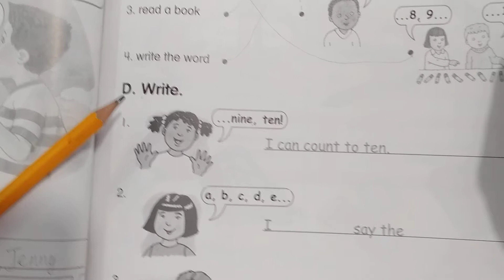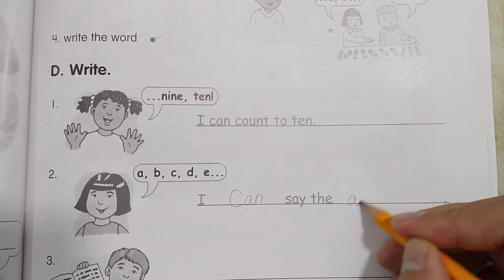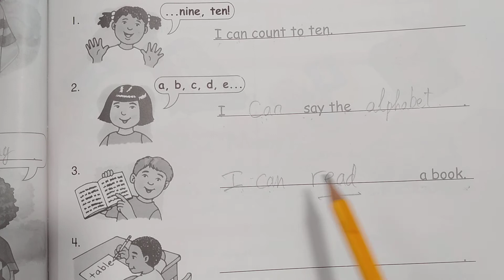Let's go 1A (Tiếng Anh lớp 3) - Unit 3: At the store - Let's start - D: Write